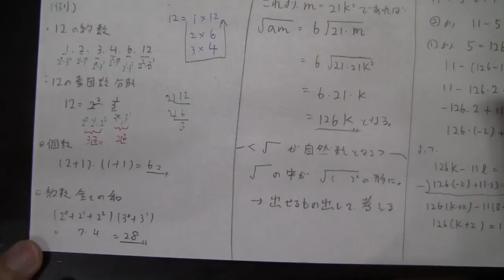2015数学ⅠＡ：第５問(1)～約数の個数と素因数分解～【センター試験過去問】